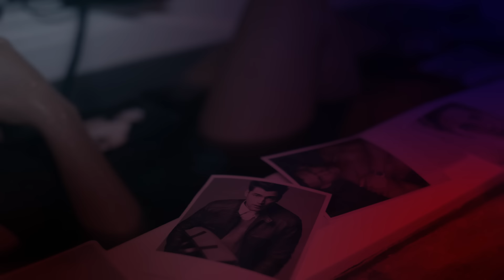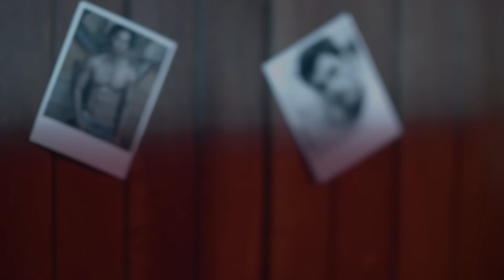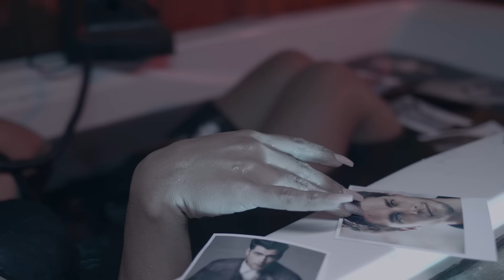x @AtFatmusica - Si No Fuera | Video Oficial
New single of El Tachi - "Si No Fuera"

Producción musical: At' Fat
Producción de video: Jefferson Correa
Sesión de guitarras: Jhon El Divertido

Pronto en todas las plataformas digitales.